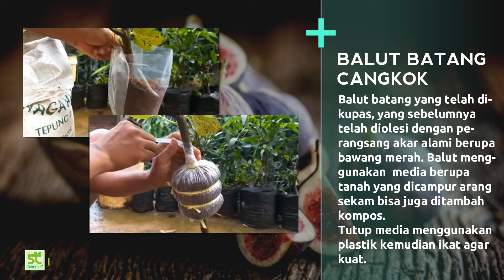Cara Mencangkok Pohon Buah Tin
Cara Mencangkok Pohon Buah Tin - Buah tin atau buah ara adalah spesies tanaman berbunga dalam genus ficus, sejenis tumbuhan penghasil buah-buahan yang dapat dimakan. Pohon tin berasal dari Timur Tengah dan Asia Barat telah dicari dan diusahakan manusia sejak zaman kuno hingga sekarang.
Buah tin banyak mengandung bahan-bahan atau zat seperti akalin yang mampu menghilangkan keasaman pada tubuh dan sangat berguna bagi kesehatan manusia. Keistimewaan tanaman buah tin yaitu merupakan buah yang produktif karena dapat berbuah terus menerus tanpa mengenal musim.
Pengadaan bibit merupakan faktor penting dalam proses budidaya, perbanyakan tanaman merupakan kegiatan pokok dalam usaha budidaya.
Bibit tanaman tin dapat diperoleh dari pohon indukan, pilihlah batang yang cukup tua tapi tidak terlalu besar, yang ditandai dengan warna batang kecoklatan. Perbanyakannya paling banyak dilakukan dengan cara cangkok, karena bibit tanaman hasil cangkok memiliki keunggulan tersendiri yakni mempunyai sifat dan kualitas yang sama dengan induknya dan lebih cepat berbuah.